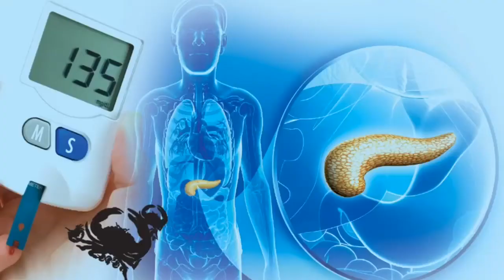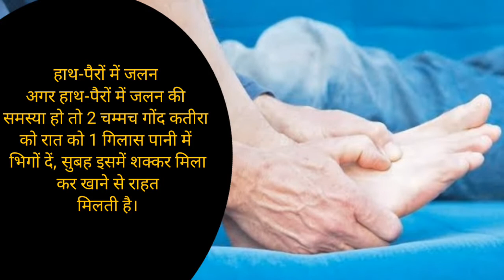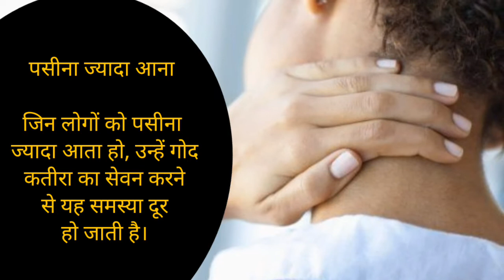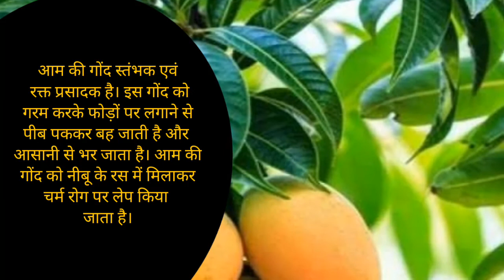50 की उम्र में दिखना है 30 का तो आज से ही इसे दूध में डालकर पीना शुरू कर दे कमजोरी आलस ख़त्म कर रखेग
💥 Join Google Plus:
💻Amazon Store